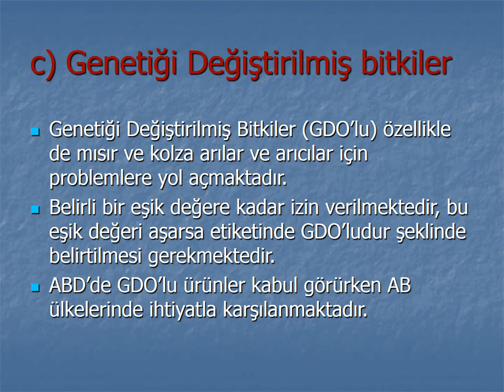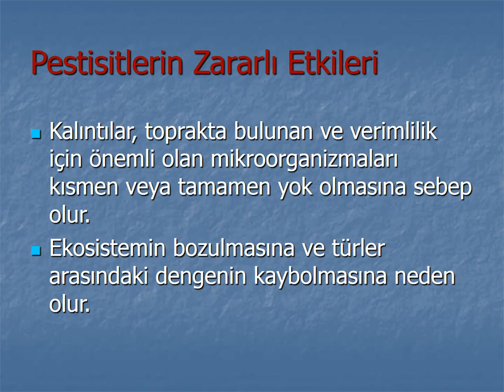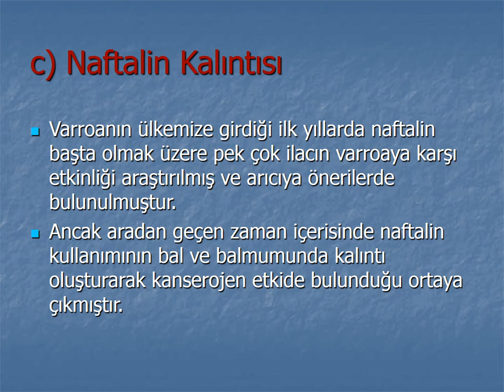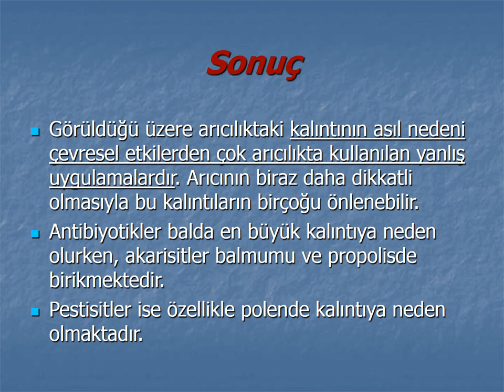40-ARICILIK - ARI ÜRÜNLERİNDE KALINTI SORUNU